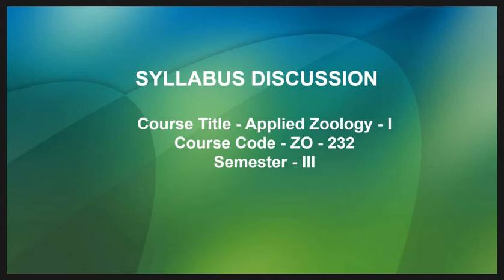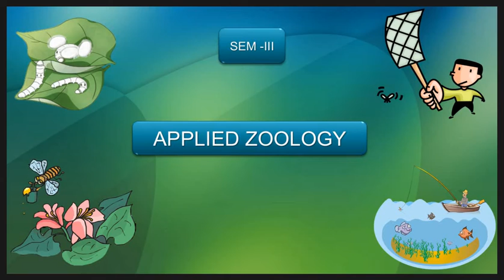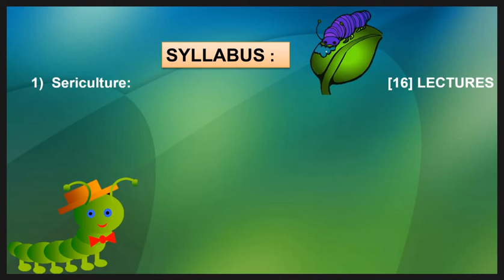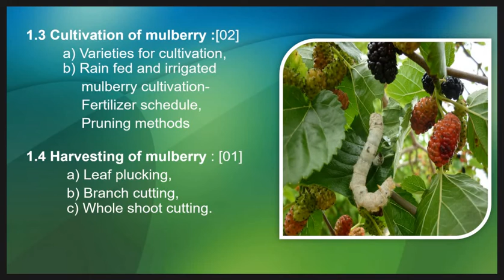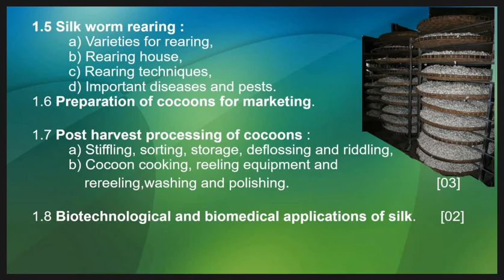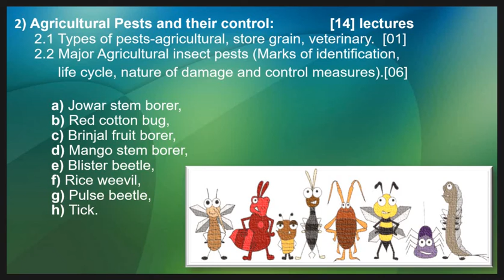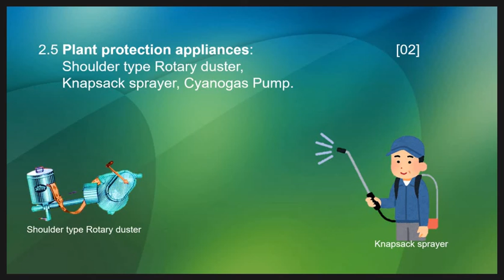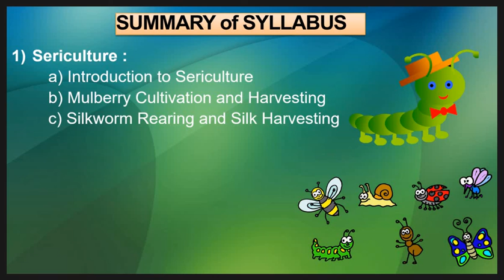S.Y.B.Sc.| Applied Zoology-I | ZO-232 | Introduction to syllabus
Mr. Pratik Vasant Shinde | S.Y.B.Sc.| Applied Zoology-I |ZO-232 Introduction to syllabus |
Topic : Introduction to syllabus of Subject Applied Zoology-I, S.Y.B.Sc. Sem- III , Zoology SPPU